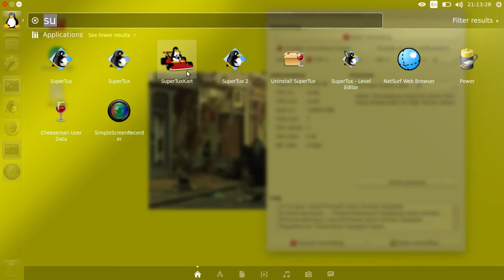SuperTuxKart 0.8.1 The Cube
720p on SuperTuxKart :)